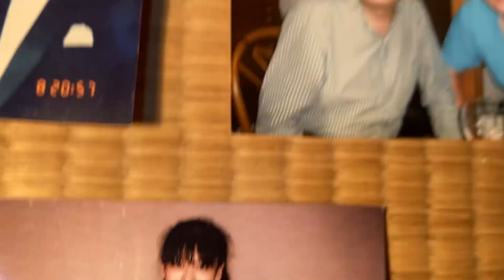The World Is Waiting For The Sunrise-YOSHIMASA KASAI 笠井義正(cl)and his Big Band.Seiichi Mawatari(as).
late 1970s. Recording Session. Tokyo, Japan.